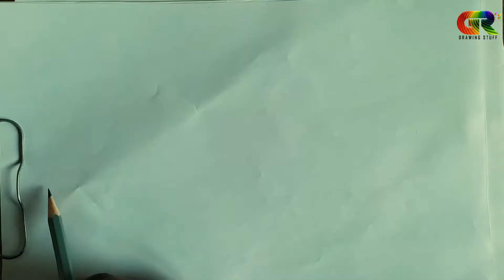How to Draw a simple Landscape - Easy Pencil Drawing || Gr Drawing Stuff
earn How to draw an easy landscape scenery step by step easy. Landscape Pencil Drawing - Pencil Drawings Easy Landscape Painting in Pencil Drawing.

🎨 About This Video:
In this video I am going to show you an easy and simple landscape drawing of hill, tree and river. From this video we will learn how easily to draw a simple landscape in only 4 minutes.